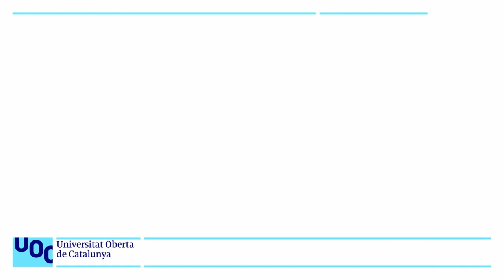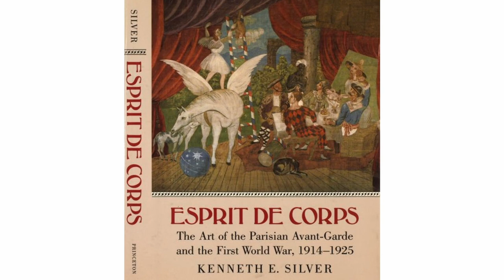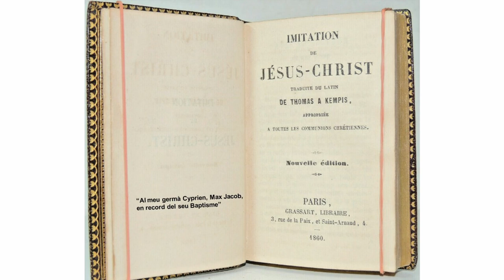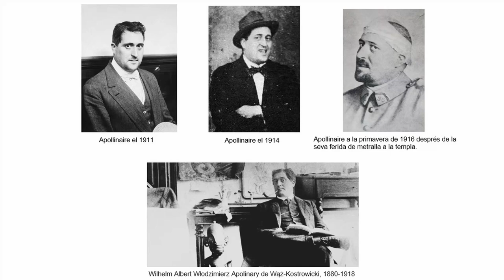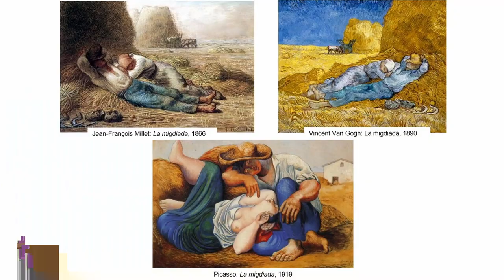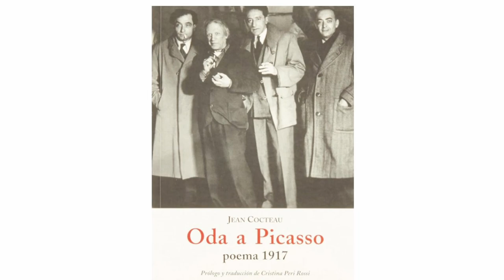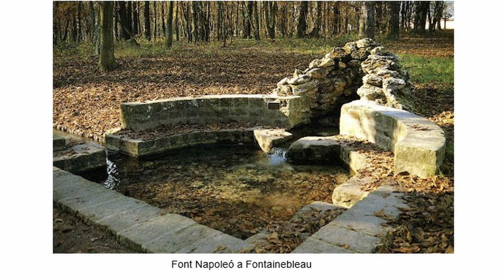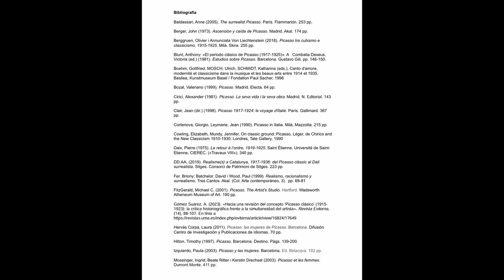Curs Picasso. 8. Període clàssic / Època antiga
Després de la I Guerra Mundial s’abandona el radicalisme de les diferents avantguardes (fauvisme, cubisme, expressionisme, dadaisme, futurisme...) a favor de formes més convencionals i acadèmiques. Sembla com si es donés un paral·lelisme entre la tendència cap a una pintura naturalista més conservadora, més clàssica, i el clima polític més conservador de la França de postguerra. Una mena de relació entre la política i l’estètica.

És fàcil constatar-ho amb les obres produïdes, a la dècada del 1920, per alguns dels artistes més representatius de les avantguardes.

Per tal d’estudiar aquest retorn al naturalisme i aquesta tendència al classicisme ens centrarem en la producció de Picasso durant la I Guerra Mundial i la immediata postguerra, analitzant algunes obres que marquen la transició del cubisme sintètic a l’època antiga, així com les obres de la seva època Antiga que estructurarem seguint les estades d’estiu a diferents indrets (Saint-Raphaël, Fontainebleau, Dinard, Antibes), subratllant, però, el fet que, en aquest període, Picasso no abandonarà, el cubisme sintètic.

Aquests són els temes i les obres comentades:

Preguntes inicials
El retorn al naturalisme (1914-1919)
Repercussions de la I Guerra Mundial en l’art
La retòrica de la reconstrucció
Picasso: Plat amb galetes, 1914.
Picasso: Max Jacob, 1915

Del Cubisme sintètic a l’època antiga
Picasso: Arlequí, 1915
Picasso: Home colzat sobre una taula, 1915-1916
Picasso: Arlequí i dona amb collar, 1917
Picasso: La italiana, 1917
Picasso: Pierrot, 1918
Picasso: Olga asseguda, 1918

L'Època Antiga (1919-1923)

L’estiu a Saint-Raphaël (1919)
Picasso: Copa, ram de flors, guitarra i ampolla, 1919
Picasso: Natura morta davant la finestra, 1919
Picasso; Camperols dormint, 1919
Picasso: Dona asseguda, 1920

L’estiu a Fontainebleau, 1921
Picasso: Tres músics, 1921
Picasso: Mare i fill, 1921
Ôcasso: Tres dones a la Font, 1921
Picasso: Maternitat, 1921
Picasso: La lectura de la carta, 1921
Picasso: Gran bañista, 1921

L’estiu a Dinard. 1922
Picasso: Dues dones corrent a la platja, 1922

L’estiu a Antibes, 1923
Picasso: La flauta de Pan, 1923
Picasso: Arlequí (Retrat de Jacint Salvadó), 1923
Picasso: Els amants, 1923